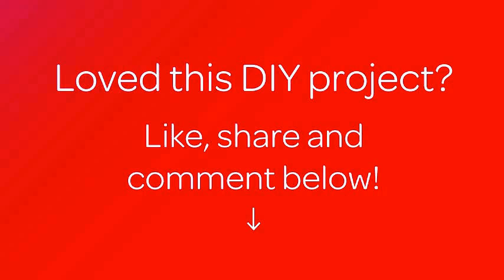Fabriquez votre tampon moustache - DIY Arts créatifs - Guidecentral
À propos du projet:
- Titre: Fabriquez votre tampon moustache